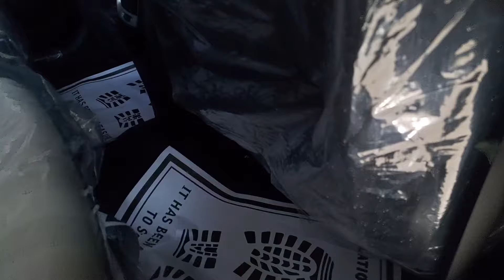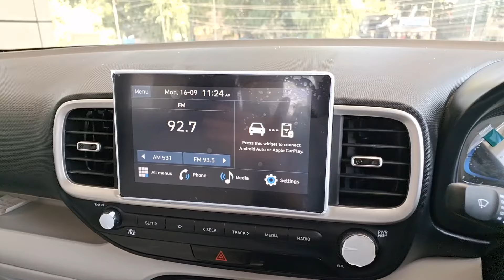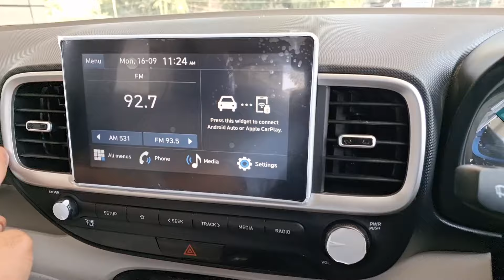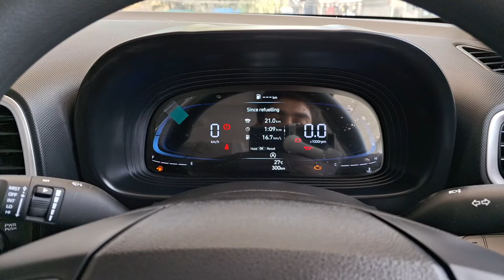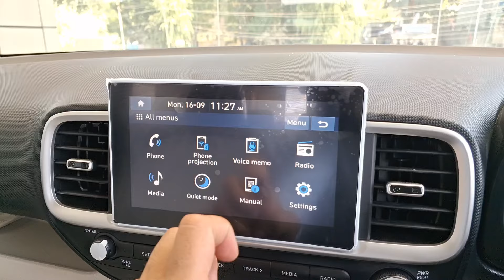Hyundai Venue New Model S Plus Review | Venue 2024 New model Review | Venue new model price mileage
For hyundai cars contact